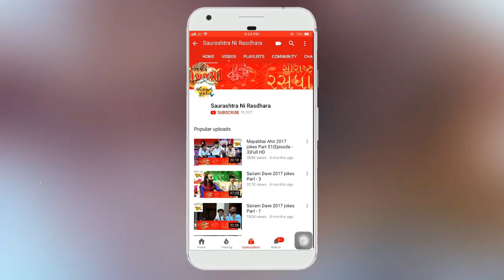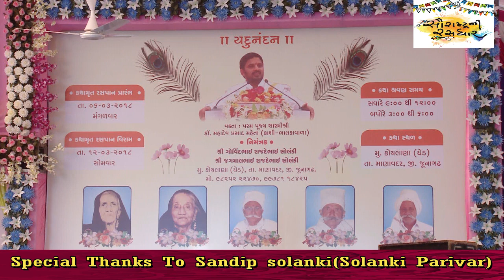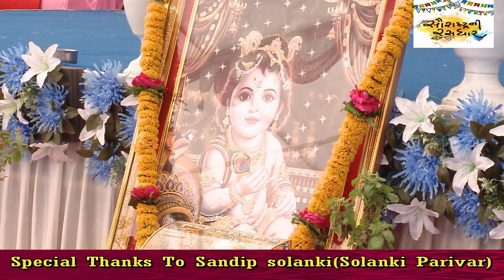Dr. Mahadev Prasad Mehta | Shrimad Bhagwat Katha | Part- 28